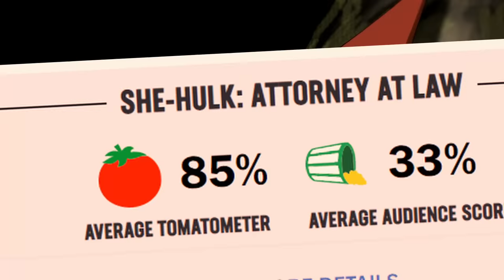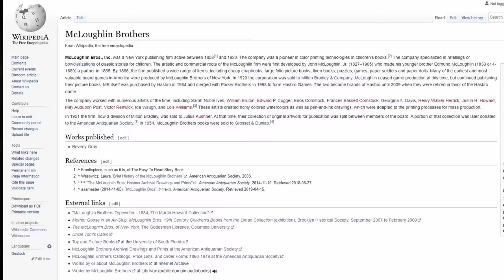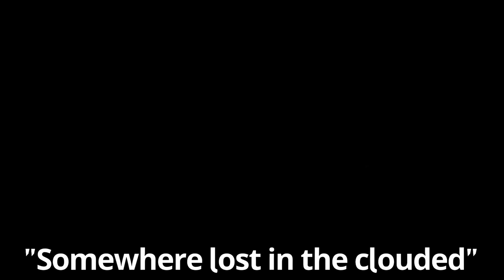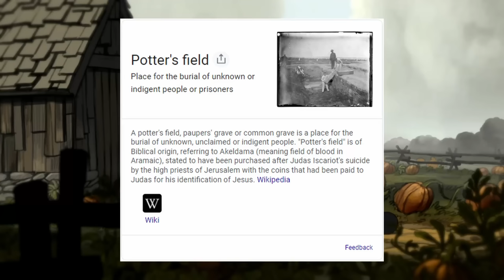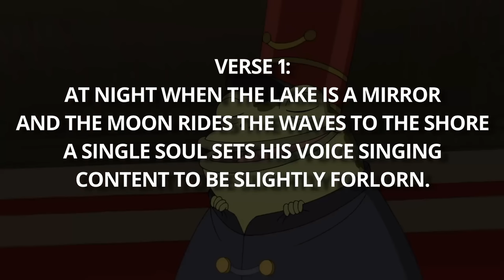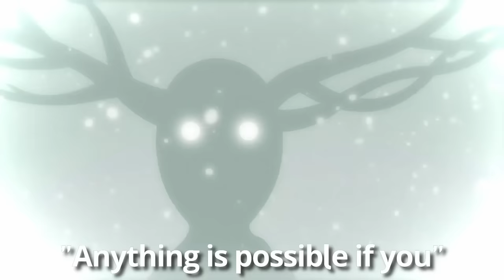Why Over the Garden Wall is GENIUS Storytelling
Over the Garden Wall has quickly become one of my absolute favorite short series. Its quirky and random humor works because of the medium and circumstances, and only on the third, fourth, fifth watch do you really start to see all that the animators left for you to find.

If you HAVEN'T seen this show already, stop watching this video! This is for people who have already seen the show! :)

Verse of the Video:
"Now the serpent was more crafty than any of the wild animals the Lord God had made. He said to the woman, “Did God really say, ‘You must not eat from any tree in the garden’?”"
~ Genesis 3:1

*Footage and soundtrack are not my own; I do not claim any bearing on them; but I am grateful for the opportunity to create a derivative work.